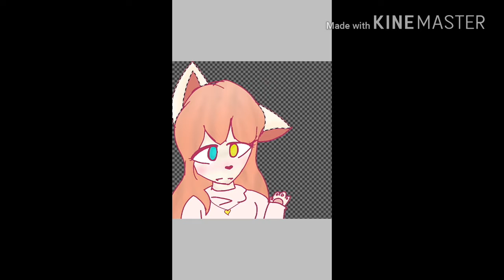Milly Tw Fanart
Quase 30 inscritos:0